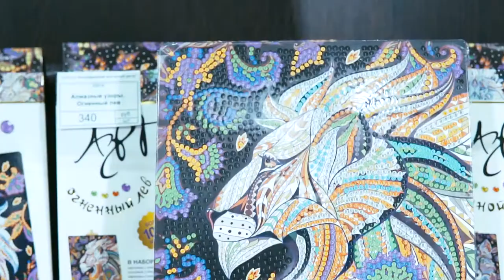Сувенирный центр ИКЦ: все за подарками!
К вам приехали друзья, родственники или деловые партнеры?
Решаете, что подарить на память?
Мы приглашаем вас в Сувенирный Центр ИКЦ!
Для вас уральские камни и изделия из них, украшения, наборы для творчества и уникальные сувениры с изображением Инновационного культурного центра.
В нашем магазине - подарки, которые запомнятся!
Мы работаем с 10 до 21:00 часа в здании ИКЦ!